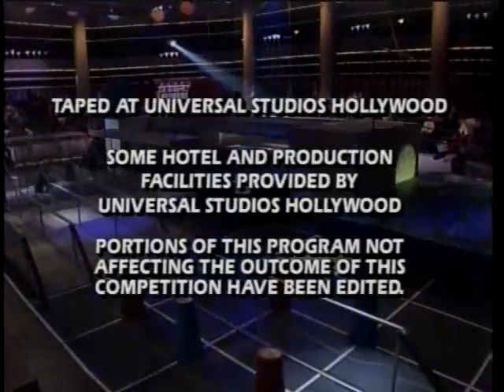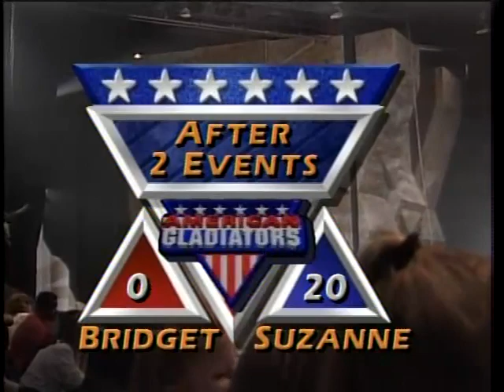AMERICAN GLADIATORS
USA NETWORK EARLY 90S